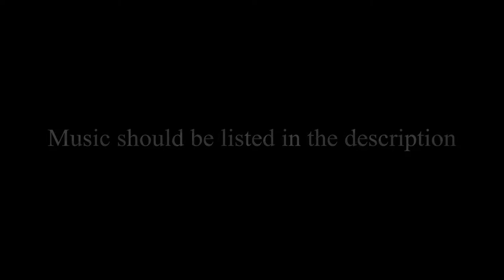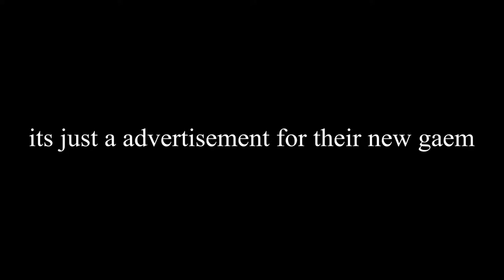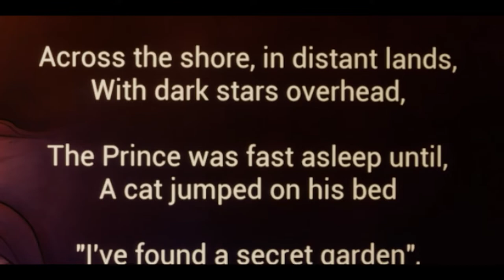The baby in Yellow - Part 1 (playthrough)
oke, I have uploaded 3 times this week (including this one).

twek ily